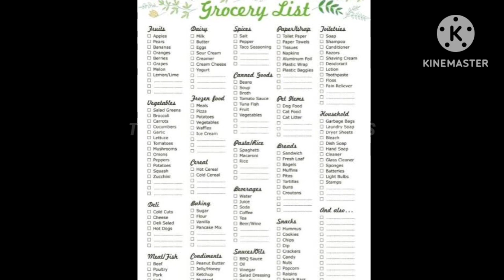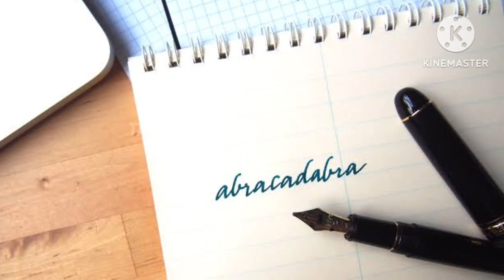Napkin journey of India /napkin a-z details in tamil / thedral home care products